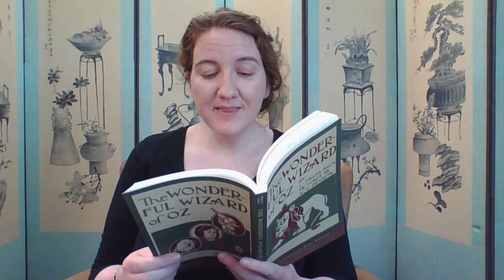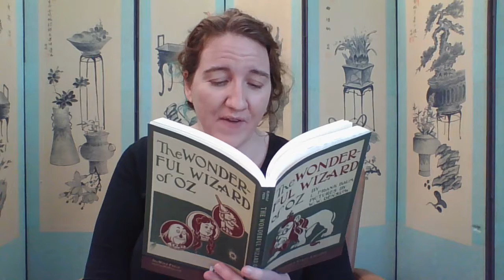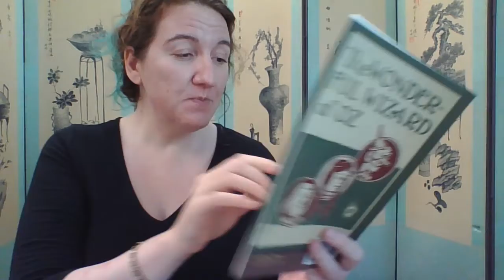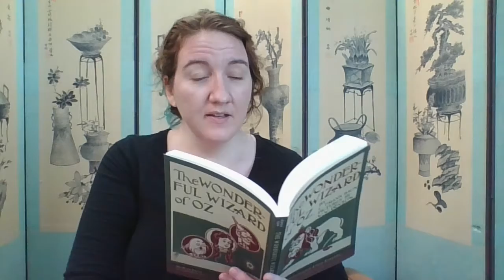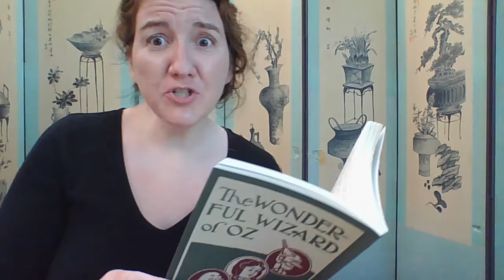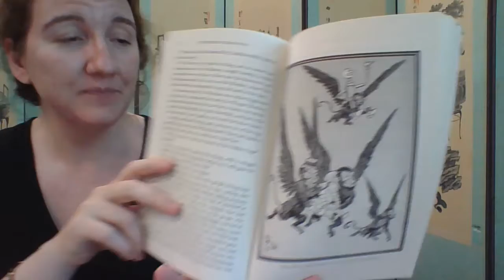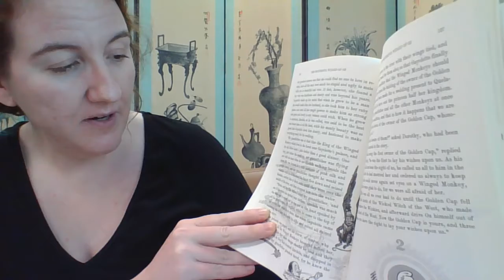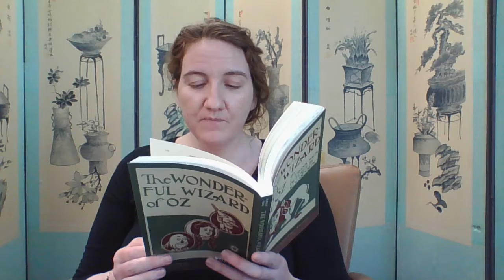The Wonderful Wizard of Oz: Chapters 13 & 14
The Wicked Witch has been defeated, but our friends are not together. Will they all make it back to the Emerald City?  Find out in chapters 13 & 14 of The Wonderful Wizard of Oz!

It's not to late to sign up for Summer Reading!  Check it out at palparklibrary.org